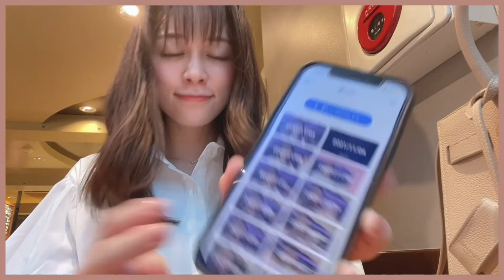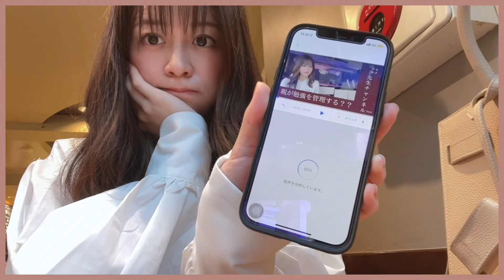Study with me【60分間耐久】ゆき先生と一緒に勉強しよ！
今回は60分の耐久動画💖
今日は集中してがんばりたいというみなさん！一緒に勉強や作業しませんか？

ぜひご活用くださいね。

【自己紹介】
地元の小学校に通い5年生の冬にサピックスに入塾しました。
ピアノとヴァイオリンを習いながら受験勉強をし桜蔭中学校・高校に進学しました。

桜蔭時代は6年間鉄緑会に通って現役で東大の理科三類に合格し、東大医学部に進学。
医学生をしながら鉄緑会で英語科講師をつとめ、
教え子は東大に約100人、東大理三に10人以上が合格しました！🌸

国家試験の勉強をしながらスキューバダイビングのプロ資格を取ったり、アルバイトで貯めたお金で海外に述べ30ヵ国くらいを旅したりと楽しい学生生活を送りました🏝

卒業後は都内の総合病院で研修し、がん研有明病院の形成外科で数年間、乳房やまぶたをはじめとした身体のあらゆる部位の再建手術に携わりました。現在は大手美容外科にて勤務しています。